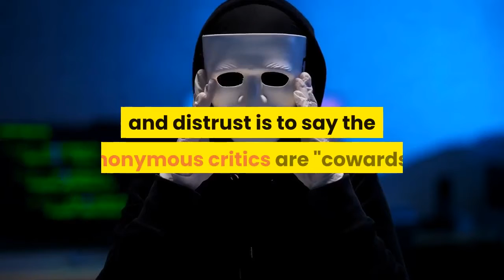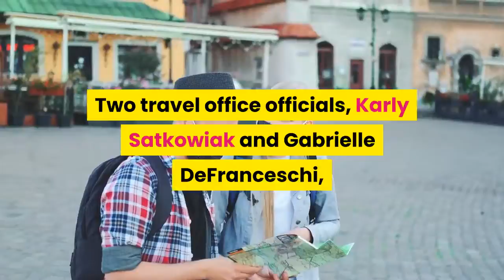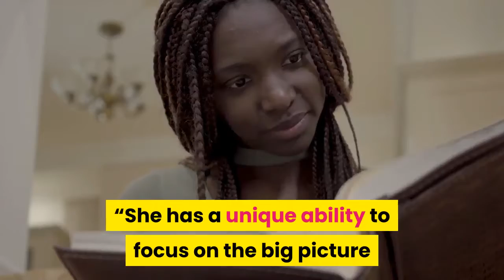Kamala Harris’ office call anonymous critics ‘cowards’ after leaks emerge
The response from the office of Kamala Harris to reports that her office was a mess of dysfunction and distrust is to say the anonymous critics are "cowards". An incendiary story in Politico based on leaks from within and around the vice president’s orbit describes her office as chaotic, tense, dour, abusive, and an unhealthy work environment where "people feel treated like s***". The report quotes 22 current and former vice presidential aides, administration officials and associates of both Ms Harris and Joe Biden to paint a picture of a toxic and incompetent operation from the top-down, with particular ire aimed at the VP’s chief of staff Tina Flournoy.“People are thrown under the bus from the very top, there are short fuses and it’s an abusive environment,” said a person with direct knowledge of how Ms Harris runs her office. The report claims Ms Flournoy created an insular environment where ideas are ignored and she refuses to take responsibility for delicate issues and blames staffers for negative results that follow, like the bungled trip to the Mexico border that blindsided members of the vice president’s own office. In response to Politico, Ms Harris’ chief spokeswoman said people criticizing Ms Flournoy "are cowards to do this this way".“We are not making rainbows and bunnies all day. What I hear is that people have hard jobs and I’m like ‘welcome to the club,’” Ms Sanders said.“We have created a culture where people, if there is anything anyone would like to raise, there are avenues for them to do so. Whoever has something they would like to raise, they should raise it directly.”Despite Joe Biden’s day one promise as president to fire anyone who treats colleagues badly "on the spot", Ms Flournoy remains in the employ of his administration while several of the vice president’s office have quit in recent weeks and more are looking for new jobs. Two travel office officials, Karly Satkowiak and Gabrielle DeFranceschi, parted ways in what two anonymous leakers told Politico were over "differences of opinion" and not long-planned departures as claimed. Rajan Kaur, from the digital team, left after not wanting to relocate to Washington DC. Establishment colleagues rushed to the defence of Ms Flournoy, a longtime Democrat operative who worked in Bill Clinton’s White House and his successful reelection campaign, as being successful in her job as gatekeeper to the vice president. Mr Clinton said in a statement to CNBC that he is forever grateful to have her run his post-presidential office for eight years."She made it easier, not harder, for me to advance my philanthropic work and my post-presidential activities, and keep in touch with my friends,” the statement said.“She has a unique ability to focus on the big picture and adapt to changing conditions. And she does it all with a great sense of humour and an unwavering belief that we all have an ability and an obligation to make a difference.